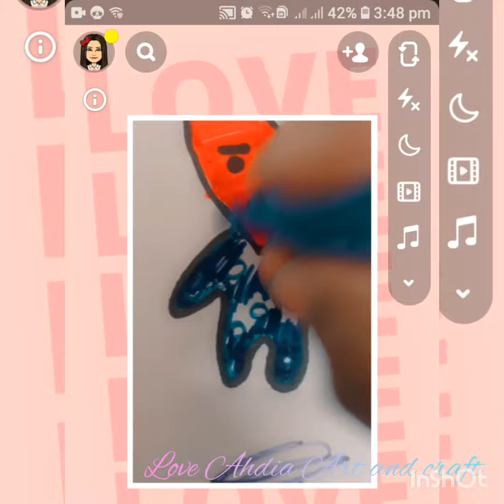Love Ahdia Art and craft ( drawing BT21)💗